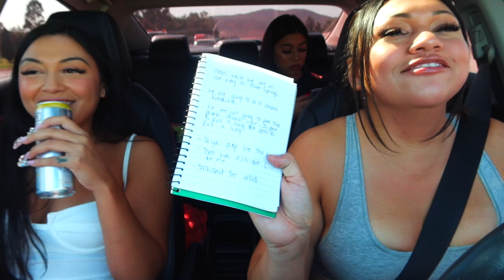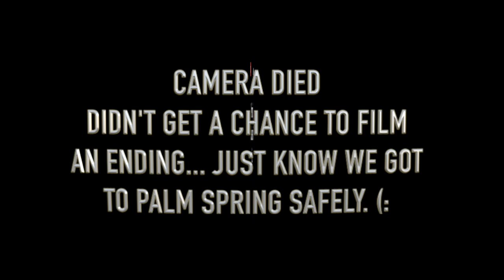LIT CARPOOL KAKROKE!!! *All The Bangers*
Watch me and my friends drive to Palm Springs and get lit.